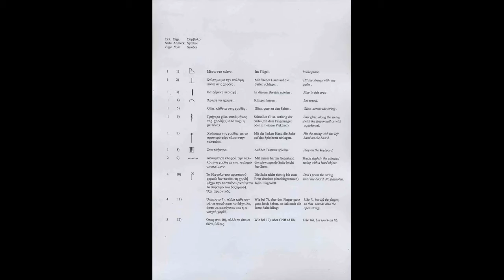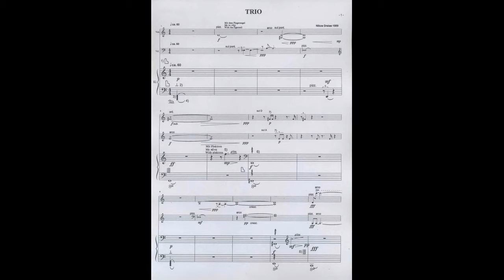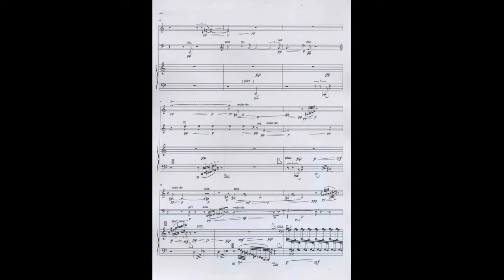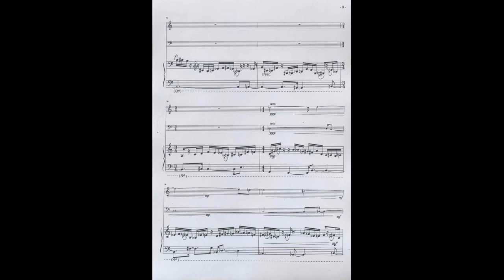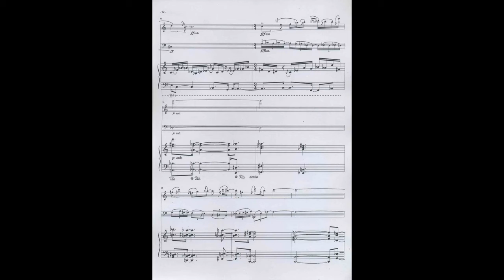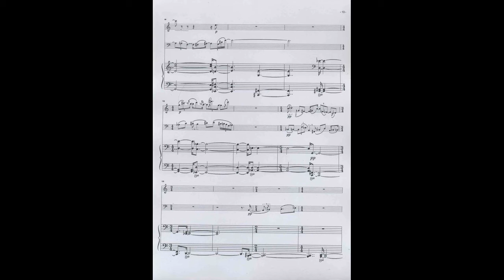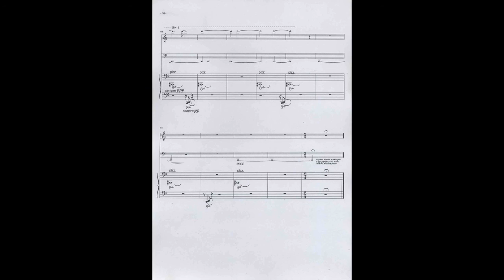Nikos Drelas - TRIO - for Violin , Cello and Piano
Nikos Drelas / Νίκος Ντρέλας - TRIO - for Violin , Cello and Piano  (1989)
Live recording at the "Konzertsaal Bundesallee" HdK (UdK) - Berlin, 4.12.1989 .
Violin : Ulrich Weber,  Cello : Rüdiger Claus,  Piano : Hella Westendorf.
The recording can be also found in the collection "Greek Avantgarde of the 20th century" - a production of the National Bank of Greece and  CCMR (KSYME) – 1998 (unfortunately not commercial)